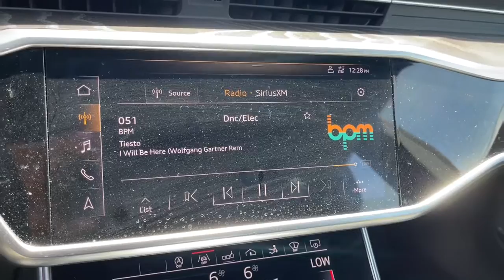2019 Audi A7 Columbus, London, Springfield, Hilliard, Dublin, OH PCT100521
Used 2019 Audi A7 available in Columbus, Ohio at Mark Wahlberg Chevrolet. Servicing the London, Springfield, Hilliard, Dublin, OH area.
2019 Audi A7 3.0T Prestige - Stock#: PCT100521 - VIN#: WAUV2BF21KN100521

CARFAX One-Owner. 4-Zone Automatic Climate Control, ABS brakes, Alloy wheels, Audi Phone Box w/Qi Wireless Charging, Audi Side Assist w/Rear Cross Traffic Assist, Audi Virtual Cockpit, Bang & Olufsen 3D Premium Sound System, Body Color Heated Exterior Mirrors w/Memory, Compass, Convenience Package, Dual Pane Acoustic Glass, Electronic Stability Control, Front dual zone A/C, HD Matrix-Design w/Audi Laser Light, Headlight Washer System, Heads-Up Display, Heated door mirrors, Heated Front Bucket Seats, Heated front seats, Illuminated entry, Low tire pressure warning, Power Closing Doors, Power Liftgate, Power moonroof, Pre Sense Rear, Prestige Package, Radio: Audi MMI Navigation Plus, Rear Sunshade, Remote keyless entry, Top View Camera System w/Virtual 360 View, Traction control, Ventilated Front Seats, Warm Weather Package.brbrbrAudi A7 2019 White 4D Hatchback 3.0L V6 TFSI DOHCbrbrbrPURE PRICED FOR A QUICK SALE! All vehicles come with a complete safety inspection, full detail, 1 FREE OIL CHANGE, free 100 point inspection, FREE TANK OF GAS with delivery of this vehicle. Price does not include tax, title, and license or dealer fee. Vehicle located at Mark Wahlberg Chevrolet. INTERESTED, BUT NOT READY YET? That is okay... we never want to rush you at Mark Wahlberg Chevrolet. SAVE THIS VEHICLE to your MyAutoTrader. You will be updated of any future price savings and specials. It is real simple... Click SAVE THIS CAR above the main vehicle photo on the right or look for the star. SIGNING UP IS FREE: At the top right corner of this page, LOOK for the MyAutoTrader logo. Click SIGN UP and you are in...YOU CAN THANK US LATER, BY BUYING YOUR NEXT VEHICLE AT MARK WAHLBERG CHEVROLET!brbrAwards:br  * JD Power Automotive Performance, Execution and Layout (APEAL) Study   * 2019 KBB.com Best Resale Value Awards